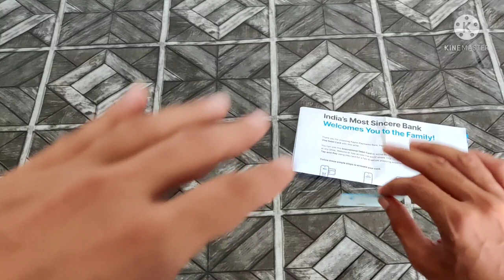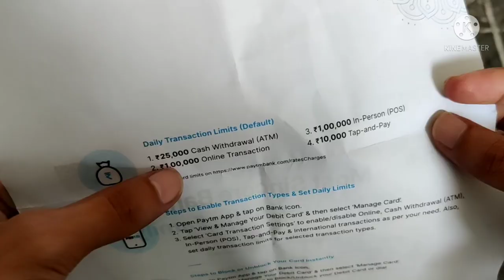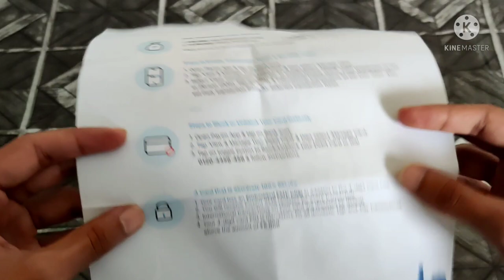Paytm Debit Card Free Airport Lounge Access | Only ₹2 | Paytm Visa ATM Card Free Lounge Airport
Hello Dosto, is video mein maine aapse baat ki hai Paytm Visa Debit Card ke baare mein

Aur share ki hai Uski Kuch Advantage Jaise Ki Airport Main Free Lounge Kaise Le Sakte Hein Or Kitne Le Sakte Hein Yearly 4 Lounge Access Le Sakte Hai

Product details - Paytm Visa Debit Card By Paytm Payments Bank

Mujhe Umeed hai Aapko Video Pasand aayi hogi